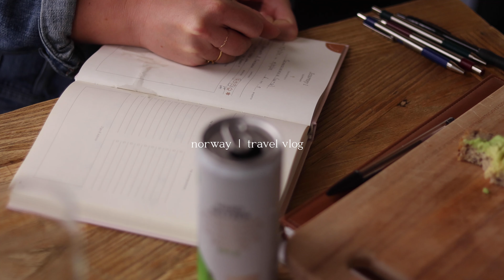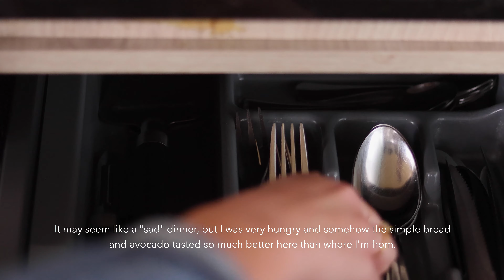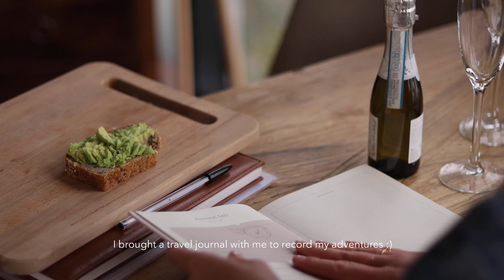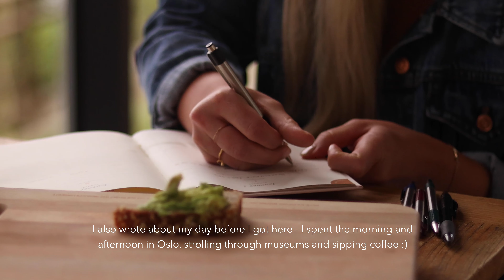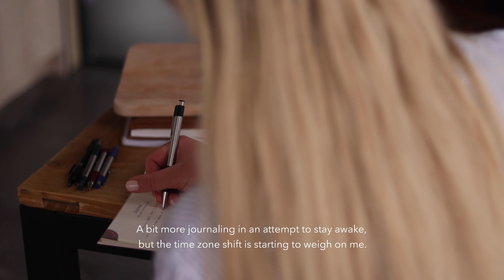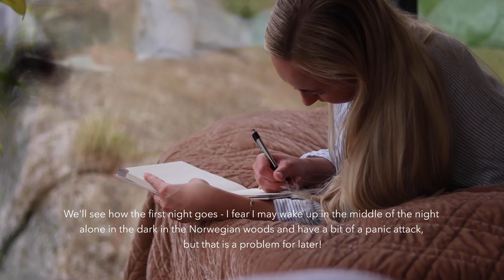Solo trip to Norway // tiny home travel diaries (arrival & night time routine)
Tune in if you're in the mood for calming vibes & have a deep interest in European cultures and landscapes like I do! In this series, I travel alone across various regions in Europe and live in "tiny homes" as I try to blend into daily life. I have a particular interest in solo travel because I love the idea of very small-scale inconspicuous tourism. I try to dress to where I am, attempt the language when I can, and listen more than anything. I find that almost no one assumes I'm a tourist when I'm out and about by myself :) I also try to let the beauty of where I am speak for itself in this silent vlog format. I hope you enjoy and I welcome all feedback!

This particular video leads off the series and depicts my arrival and first evening at a cabin on a fjord in Rælingen, Norway.

Timecodes:
00:00 - Intro
00:42 - Arrival to cabin
01:31 - Exploring the property
02:07 - Preparing dinner
03:54 - Travel journal
05:53 - Shower prep
07:06 - Rain shower
07:55 - More avocado toast
08:27 - Journal & thoughts
09:29 - Preparing the bed
10:11 - Pre-bed rituals (water, reading)
11:12 - Brush teeth
12:27 - Bedtime